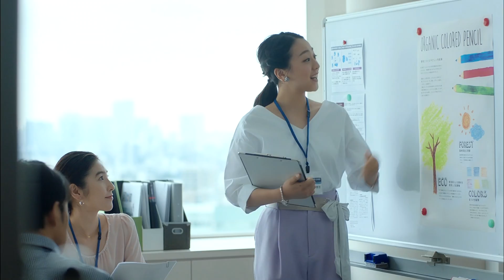【CM】新潟米こしひかり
cast : 浅田真央